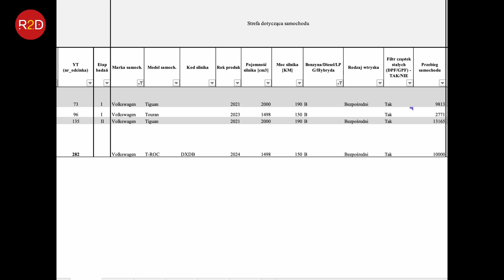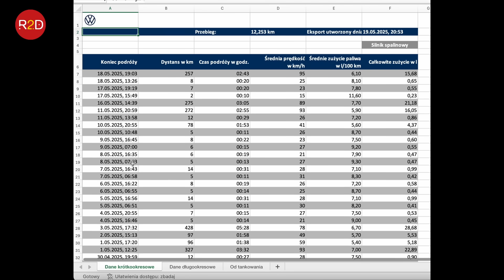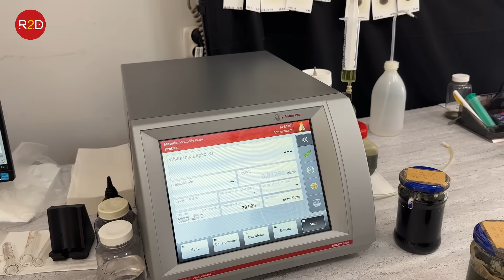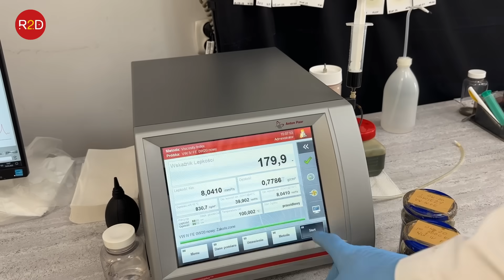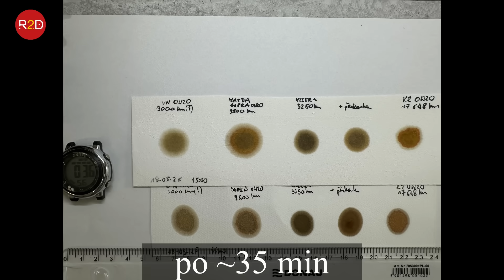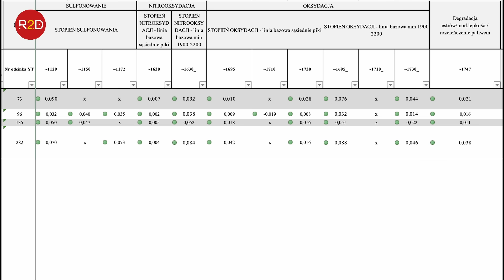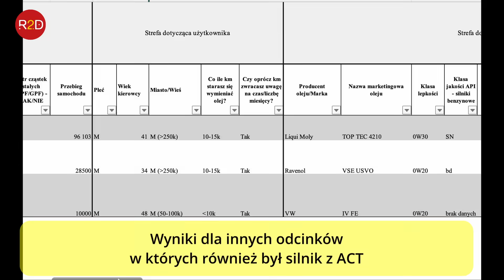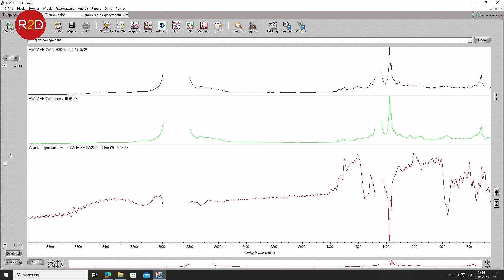Nowe auto, dziwnie ciemny olej. Czy serwis VW naprawdę go wymienił? VW T-ROC 1.5 Evo2 0W20 #282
oraz tutaj